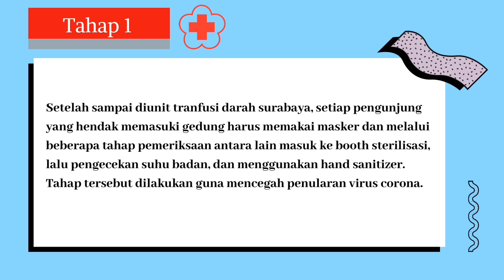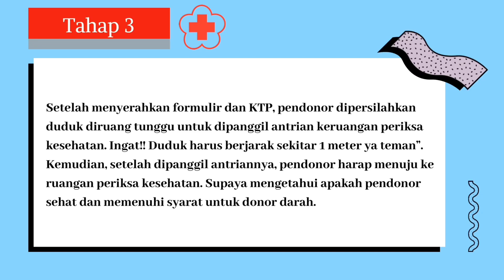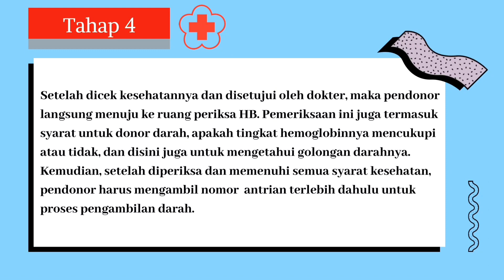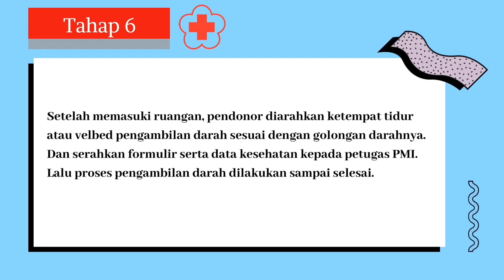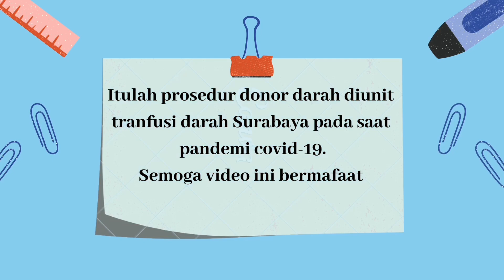KKN Unesa Relawan Covid 19 Shanti Indah Lestari